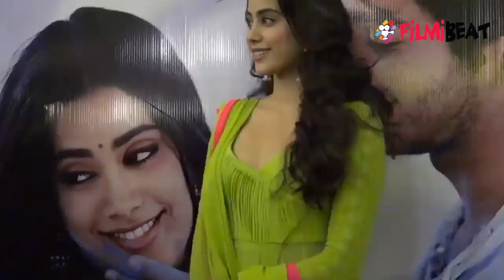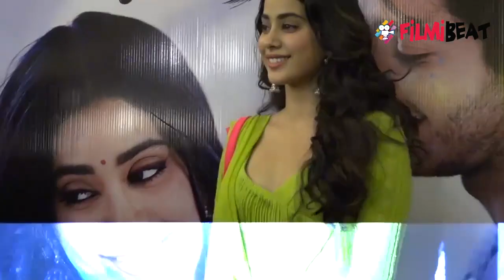Jhanvi Kapoor COMPARE Arjun Kapoor with father Boney Kapoor| FilmiBeat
Jhanvi Kapoor and Khushi Kapoor have found a great support system in their brother Arjun Kapoor who stepped up for his family when Sridevi, the veteran actress passed away. Talking about Arjun Kapoor, Jhanvi Kapoor Said, Arjun is very wise, just like dad. Watch the Video!